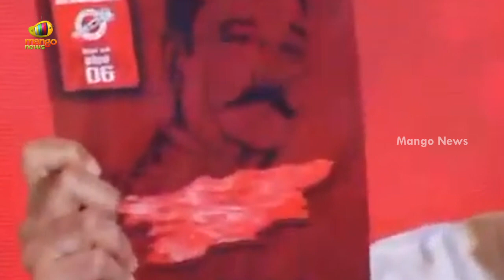Kamal Haasan Releases MNM’s Manifesto | Tamilnadu Assembly Elections | Tamilnadu News | Mango News